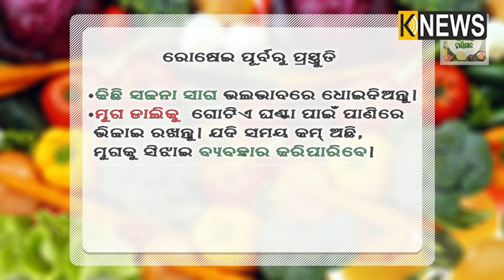ଘରେ କିପରି ପ୍ରସ୍ତୁତ କରିବେ ଗିଲାଫି କବାବ || Knews Odisha